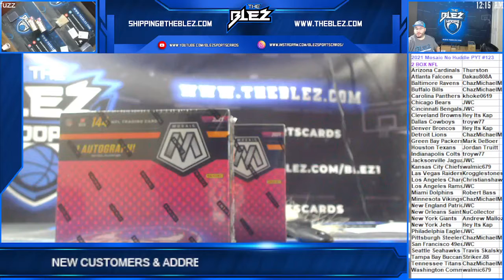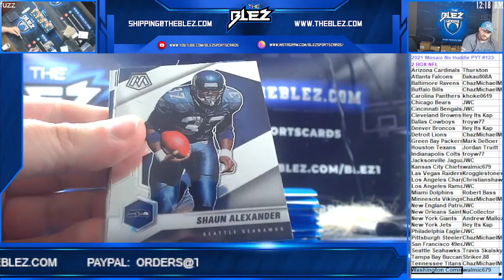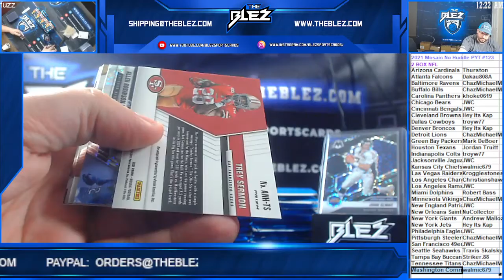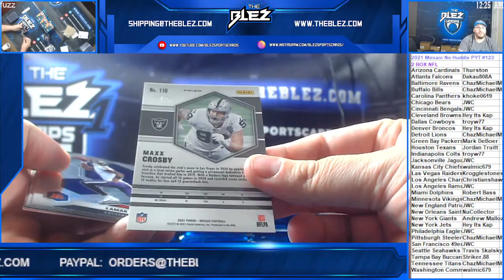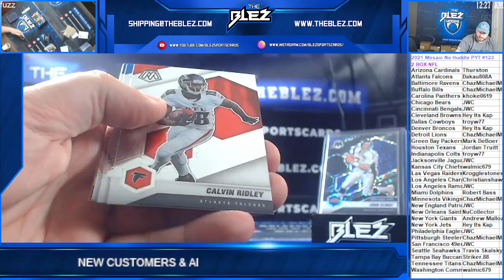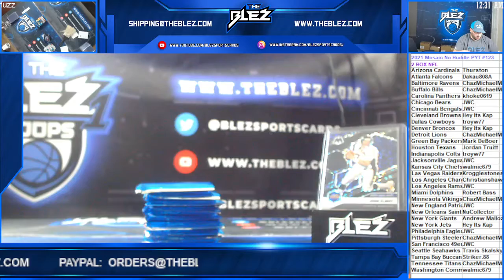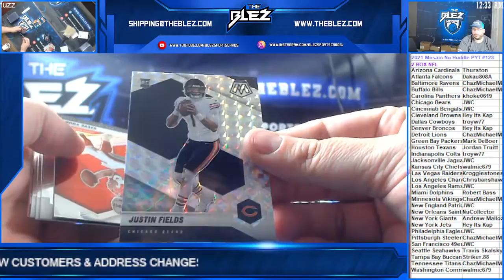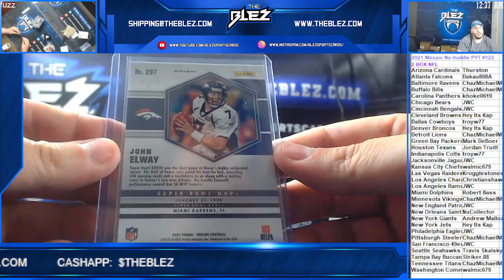2021 Mosaic No Huddle NFL 2 Box PYT #123